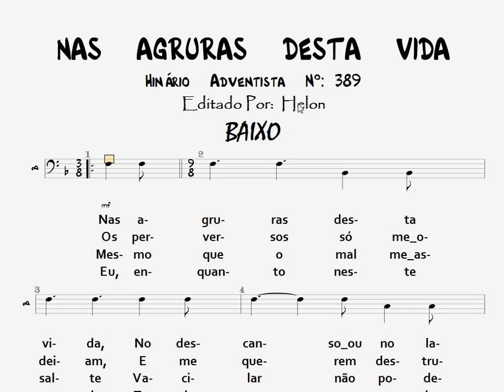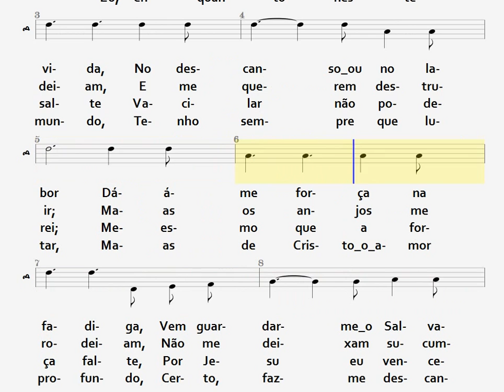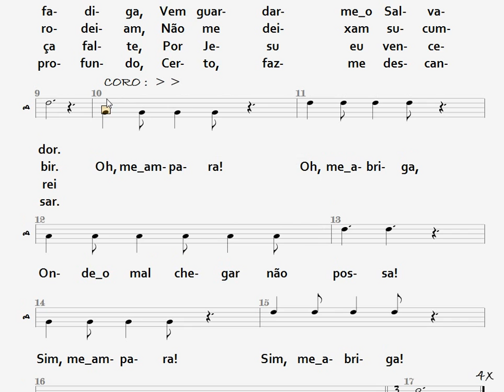389- NAS AGRURAS DESTA VIDA - BAIXO